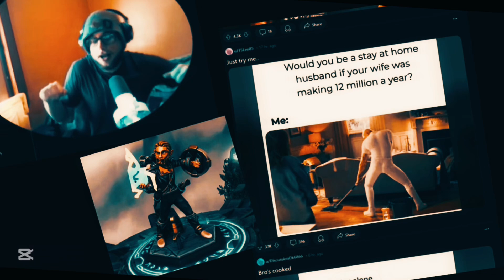Rolen Windrivver out of Context!!!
I'm so excited to have you here. If you're interested in trending topics, engaging discussions, and thought-provoking content, you've come to the right place. I cover a wide range of topics, from current events and pop culture to personal growth and self-improvement. I believe that everyone has a story to tell, and I'm passionate about providing a platform for people to share their voices. Whether you're looking to learn something new, be inspired, or simply connect with others, I hope you'll find something here that resonates with you. I'm always looking for new people to chat with and share ideas with, so don't hesitate to reach out. Thanks for stopping by, and I hope you'll stay a while!